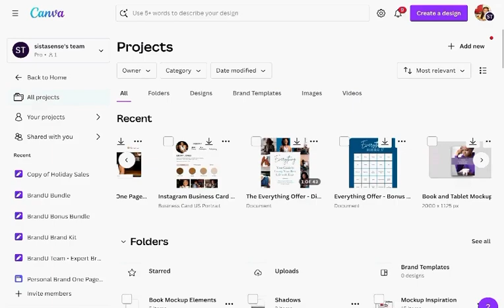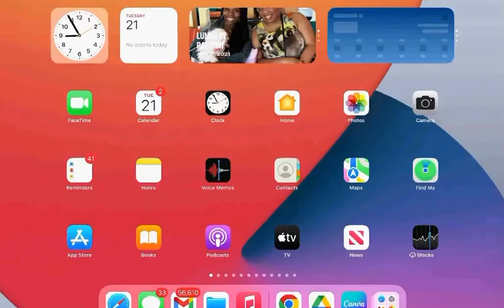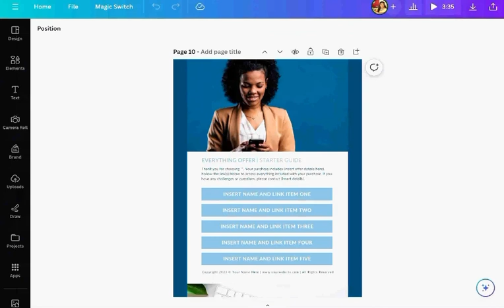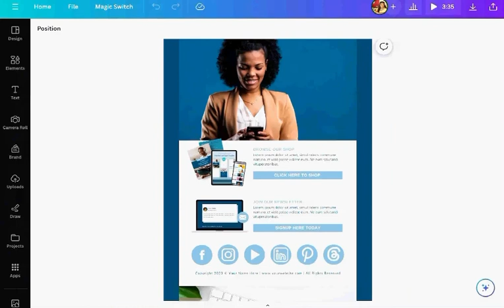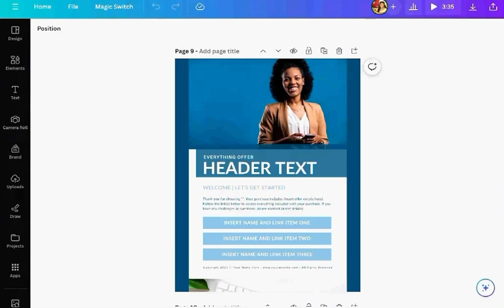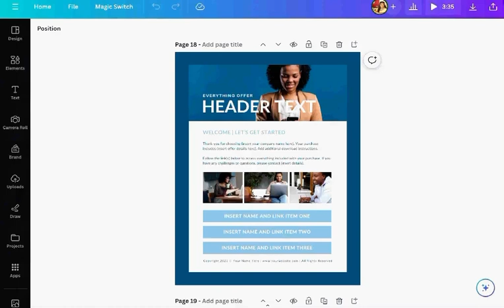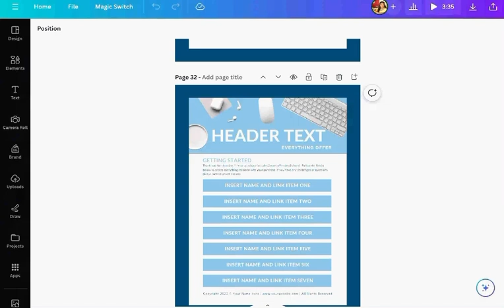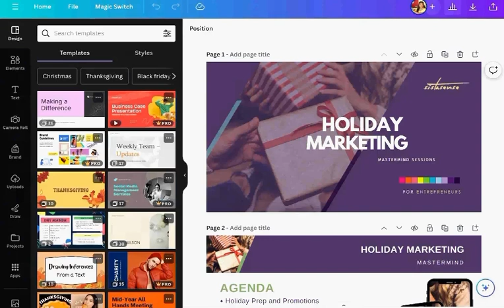Inside the Irresistible Offer Content Creation Kit: Easily Package and Deliver Your Digital Products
Download Your Irresistible Offers - Digital Products Content Creation Kit - Give them everything you’ve got, build beautiful bundles with eye-catching mockups and create your amazing.